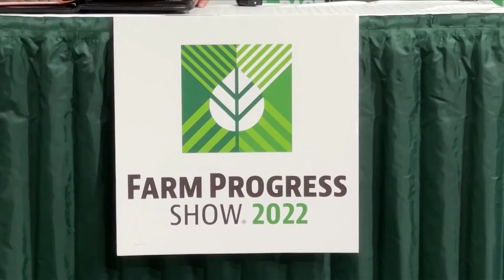Farm Progress Show